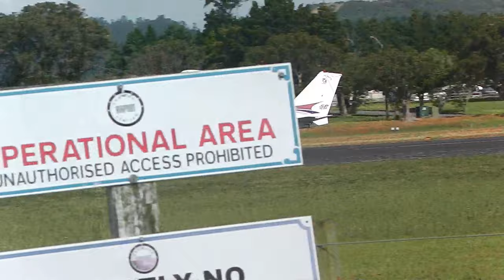Take Offs & Landings, WWI to Modern Aircraft, Ardmore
Aircraft taking off and landing at Ardmore Airport, New Zealand, ranging from a Bristol Scout D (mis-labelled as a Sopwith Pup) to a DH Venom, Fokker Triplane to a Cessna 182. Sorry, the audio is awful. Aircraft shown are Albatross DV.a, BE.2.e, Bristol F2.b, Cessna 172, Vought Corsair, Douglas DC-3, DH.112 Venom, Fokker DR.1 Triplane, Found FBA-2C3 Expedition, Stoddard-Hamilton GlaStar, JMB Aircraft VL-3E-1 UL, Sopwith Pup, Boeing Stearman and DHC-2 Beaver.